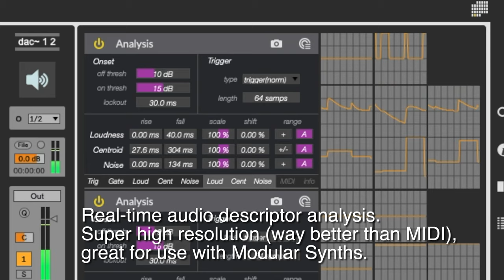Sensory Percussion tools for Max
A little teaser video for a set of tools for using Sensory Percussion pickups in Max/MSP (and Max for Live / Ableton).

There will be super tight/fast onset detection, high resolution audio descriptor analysis, machine learning training and matching of sounds, a corpus-based sampler where you can drag a (huge) folder of samples and navigate it using audio descriptors (instead of having to map individual sounds to zones) and tools for connecting it all to other patches and/or modular synths.

I've loved the pickups, but found the software and sampler too limiting, so I set about creating some tools to be able to use them in a more open manner.